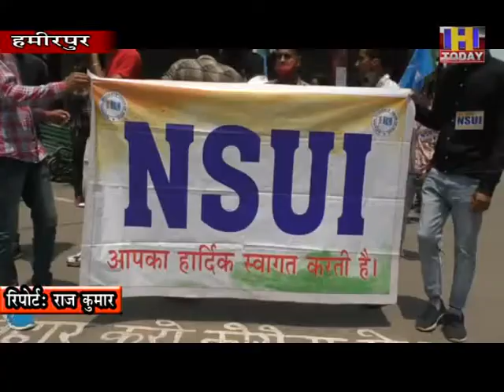15 JULY 15 स्टूडेंटस देश का भविष्य हैं न कि एक्सपेरीमेंटल किट जिन पर प्रयोग किया जाए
हमीरपुर के गांधी चैंक पर एनएसयूआई द्वारा कालेज स्टूडेंटस को प्रमोट करने सहित फीस माफी की मांग की गई और यूजीसी की गाइडलाइनस के खिलाफ विरोध प्रदर्शन किया गया और प्रदेश सरकार के खिलाफ जोरदार नारेबाजी की गई